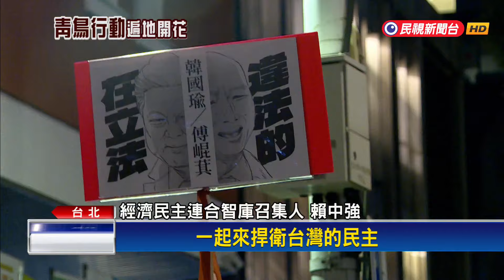公民反對國會濫權！ 民團到藍營選區「選民對話」施壓－民視台語新聞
【民視即時新聞】公民反國會濫權行動沒有停下腳步，第一階段立院集結行動後，多個民團和小黨，共同投入「在地對話」行動，把握覆議後立法院重新議決前的有限時間，與國民黨選區選民對話，施加壓力、拒絕藍白持續讓國會失速，而11日到16日的地方公民行動，也已經募集到上千志工投入！